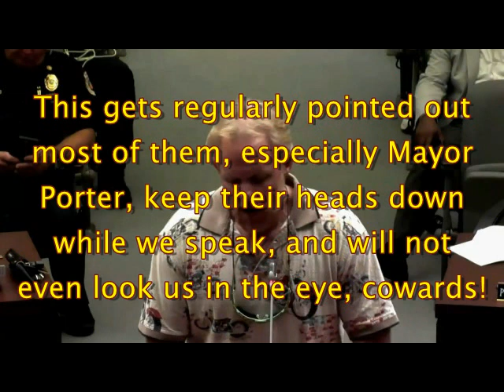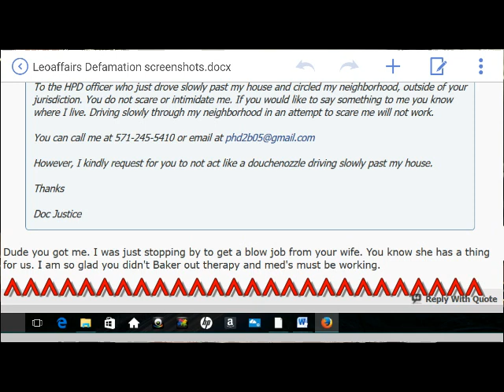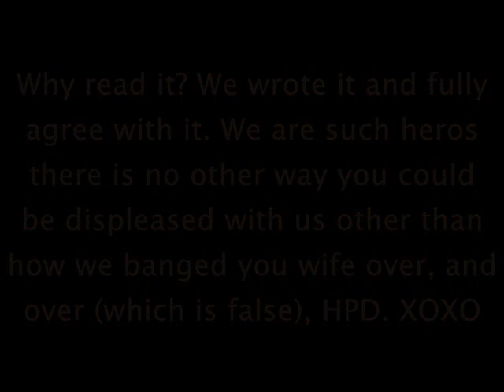13th Council Meeting: Mark Parry speaking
My neighbor and friend Mark Parry speaking. He is generally supportive of police, but has seen what they have done over the last 4 years and had to speak up.

Going after one's uninvolved family members is below the station of a public servant.